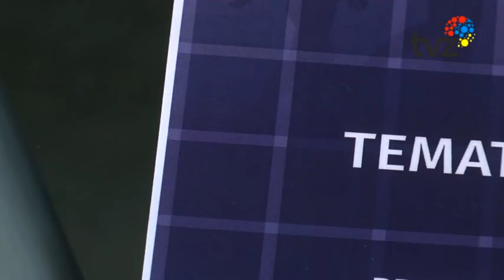Gość TV Zabrze - Katarzyna Flak